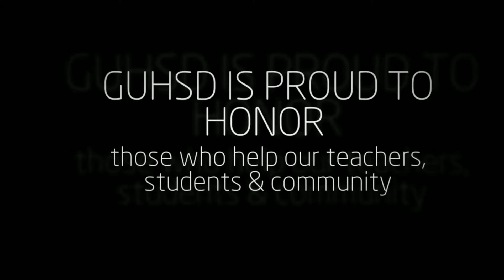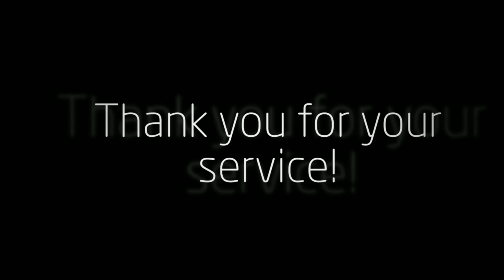Support Staff Achievement Above All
Glendale Union High School Recognizes our awesome Achievement Above All support staff recipients.